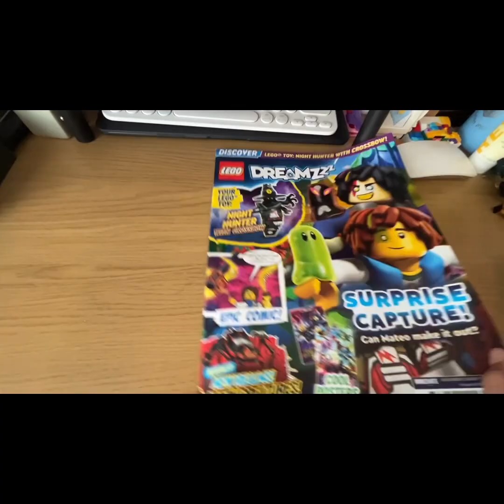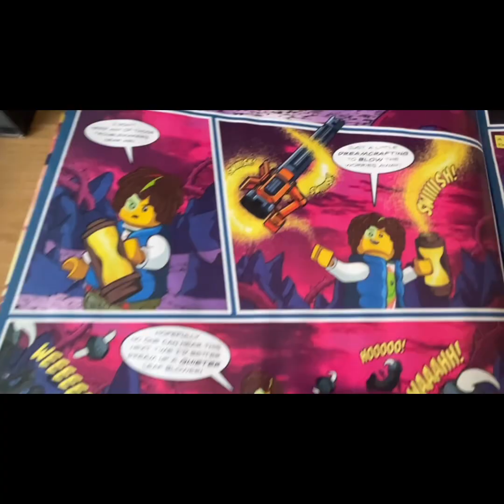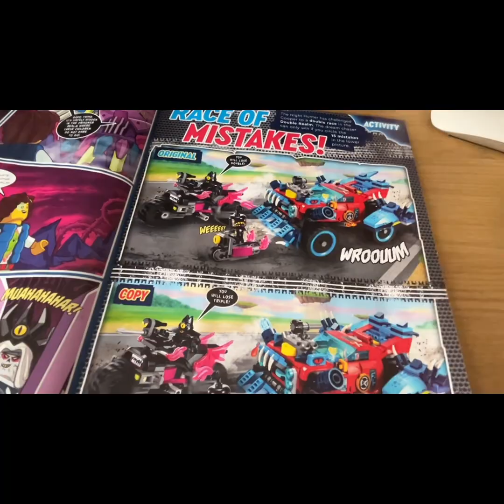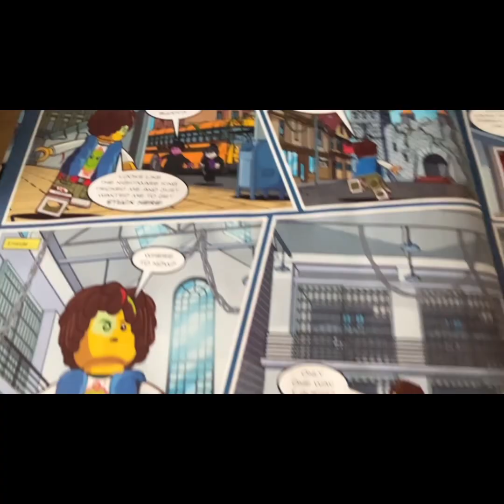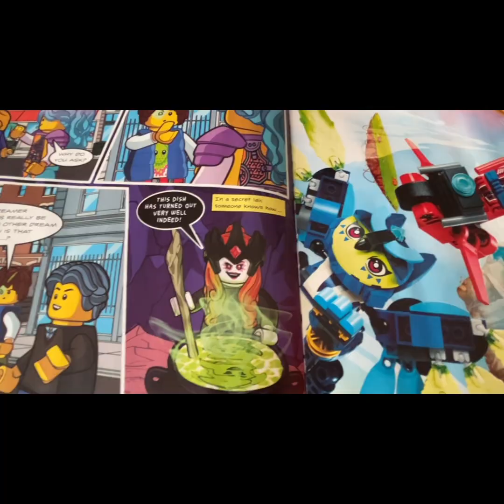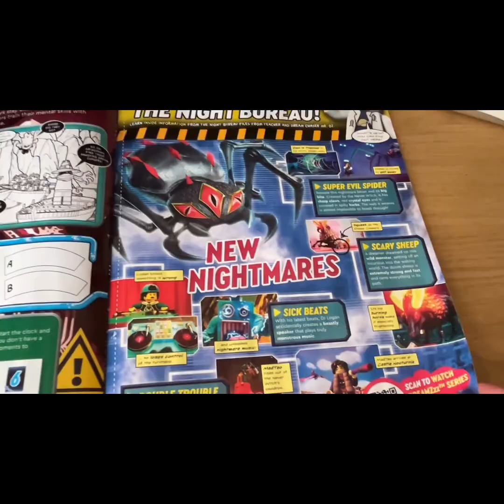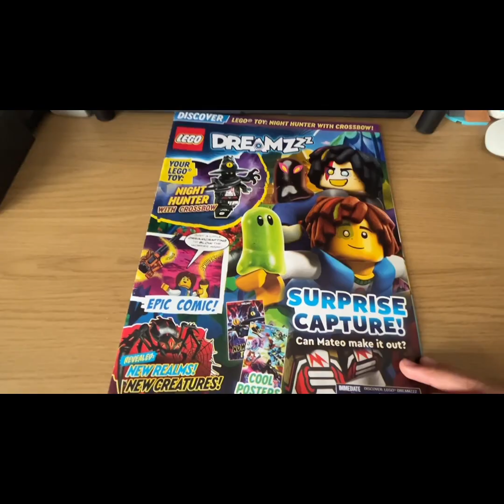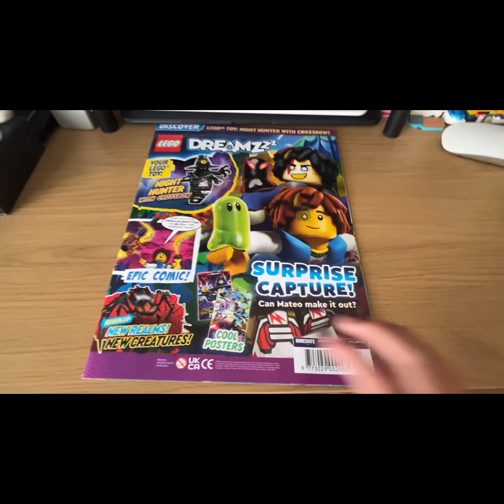Dreamzzz Magazine 6!